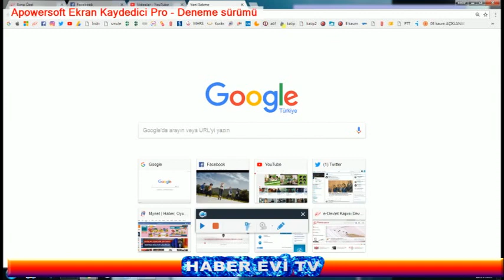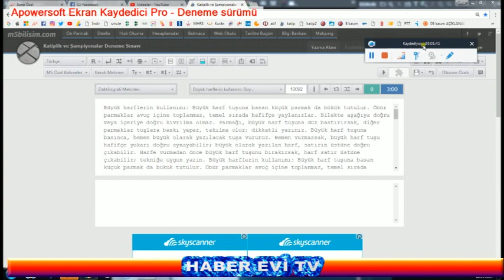Zabıt katipliği uygulama sınavı hakkında ÇAĞLAYAN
8 kasım Zabıt katipliği uygulama sınavı hakkında ÇAĞLAYAN
Yazdığım kelime sayısı; 99
Yazdığım net sayı; 85

en hızlı klavye kullanan adam,
hızlı klavye,
10 parmak klavye,
klavyede hızlı yazmak,
Dünyanın en hızlı klavye kullanan adamı,
en hızlı klavye yazan kişi,
klavyede hızlı yazı yazmak,